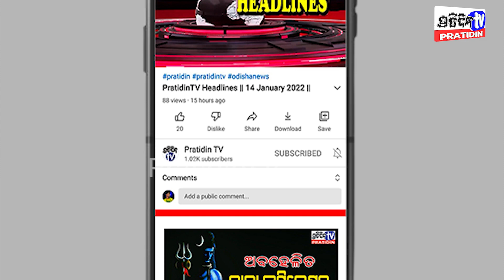ଦଲାଲ କବଜାରେ ମହୁଲ ଫୁଲ